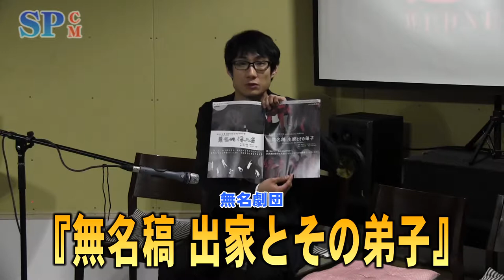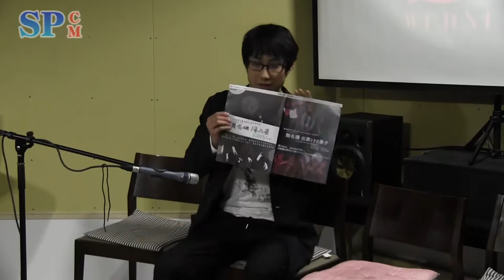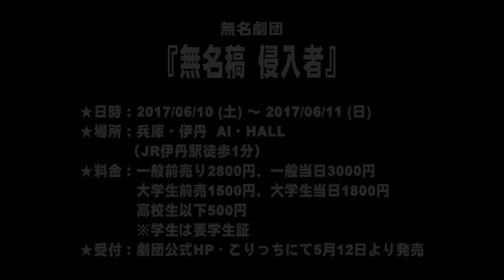【SPCM】無名劇団『無名稿 出家とその弟子』『無名稿 侵入者』告知